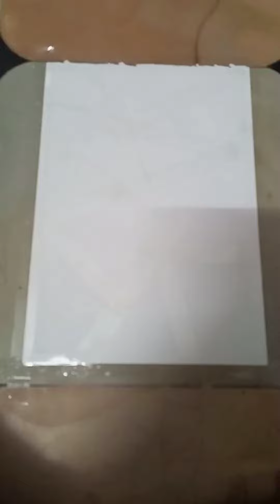EASY PAINT COLLAGE With water colour paint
Musician: @iksonmusic